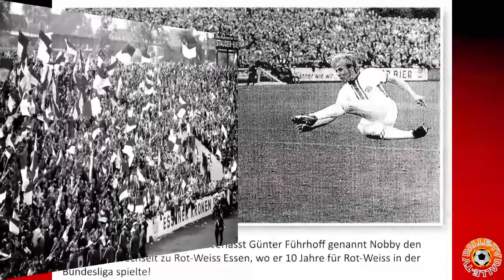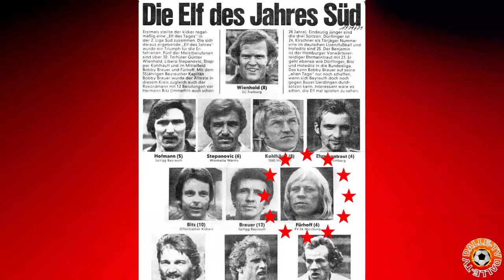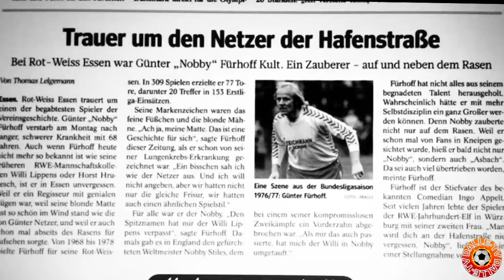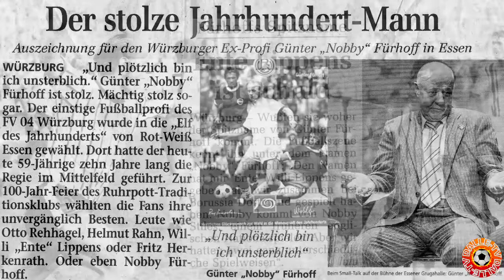Günter "Nobby" Fürhoff - Ball-Magier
Nobby Fürhoff spielte für Union Frintrop, Rot Weiss Essen, 1.FV Würzburg 04 und war Spielertrainer beim 1.FV Uffenheim und dem SV Heidingsfeld.
Er starb 2016 in Würzburg...